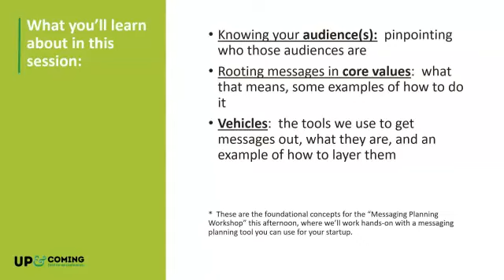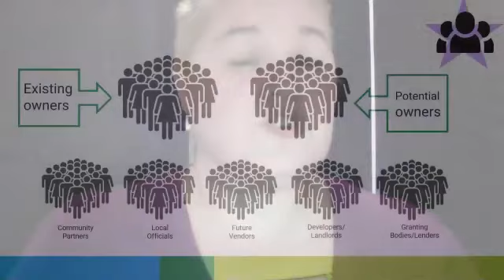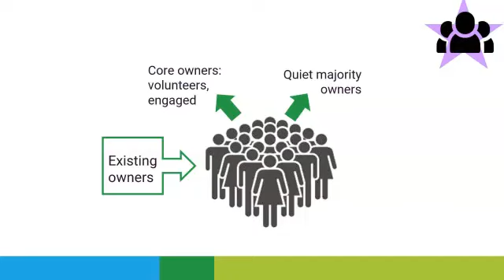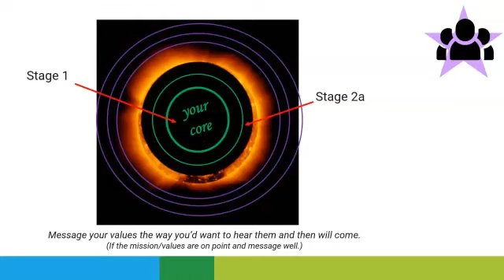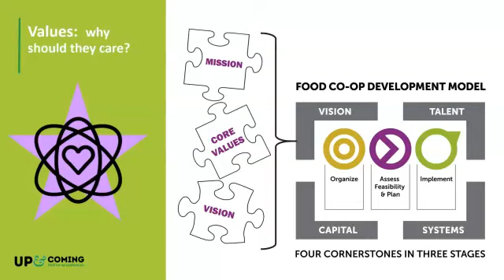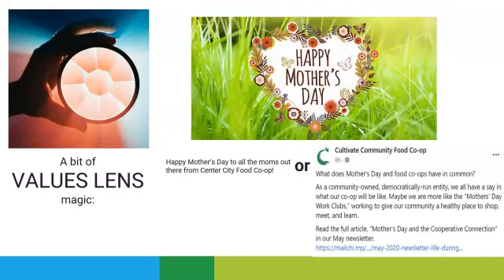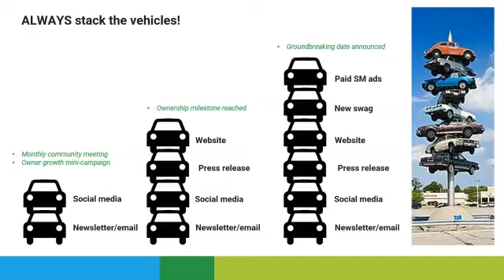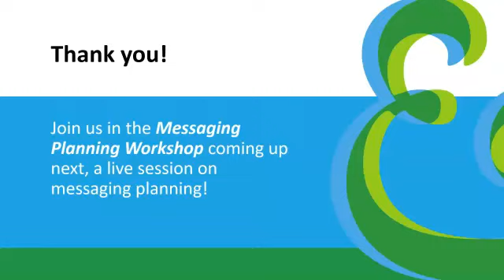Messaging Makes It Happen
Want the magical secret to strong ownership growth? How about a spell to keep existing owners connect to and proud of their co-op even when going through the long dry spell between joining and actual groundbreaking to build the store? This magic, this spell, exists – it’s called messaging, and it’s far more powerful than you think, you just need to know the steps to wielding it to the greatest effect! And in these times when 99% of our contact with our owners and potential owners is online, it has never been more important. * In this session, Jacqueline Hannah will lead you through understanding the pieces of effective messaging “spellwork”, from how to root messaging in your co-op’s core values; to knowing your multiple audiences and toning your messages to them; to layering your messages. Then we’ll walk through multiple examples of this magic, taking real life startup co-op messaging from social media, emails, and newsletters and waving our magic wand over them to show how to apply these principles to take these messages from okay to something dynamic that people want to be a part of. * This session will be followed with the Messaging Planning Workshop, which will take the principles from this session and show you how to use a concrete tool to plan your messaging audiences and layers, which can serve as a joint planning tool for everyone on your messaging team and board.